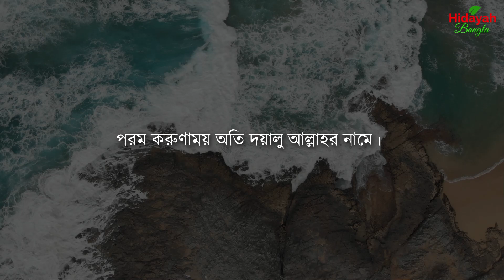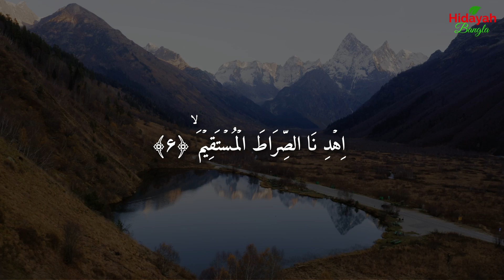হৃদয়স্পর্শী তিলাওয়াত || সূরা ফাতিহা || Surah Fatiha || سورة الفاتحة